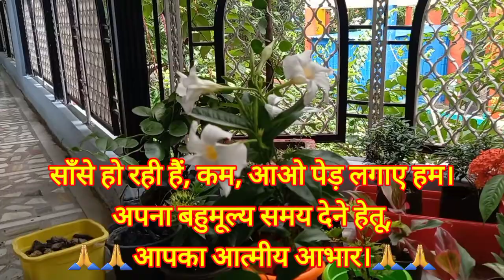How to repot mandevilla creeper मैनडेविला पुष्प लता कैसे लगाए।BrazilianJasmine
mandevilla creeper लगाने की सम्पूर्ण जानकारी।